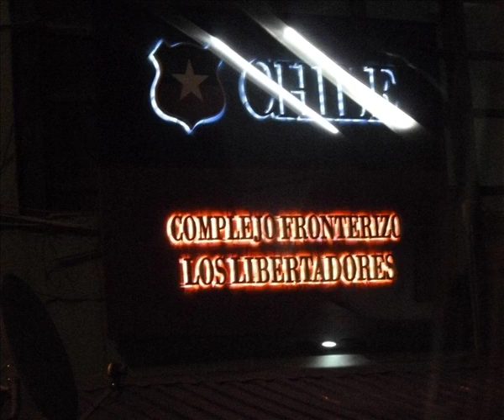BARAHUNDA en EXTRA JOVENES CHILEVISION 1998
Desde ARGENTINA, regresa el Grupo Barahunda, con todos sus éxitos.

BARAHUNDA EL REGRESO 2014.

Nuevamente bajo el SELLO DISCOGRAFICO Naranja Records M.R y REPRESENTADO por LG TROPICHILE Management

PRONTO MAS NOTICIAS.